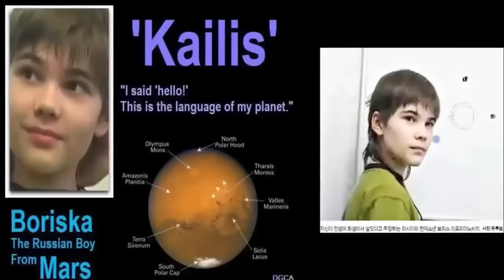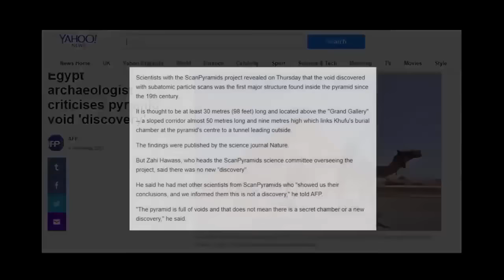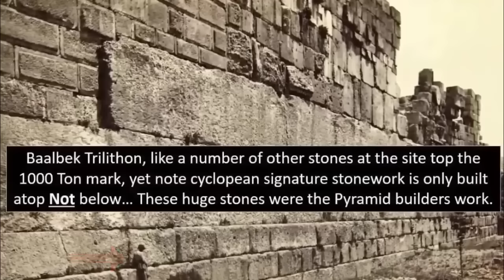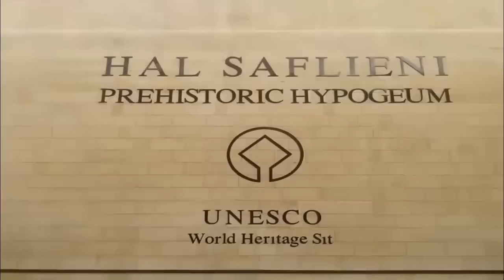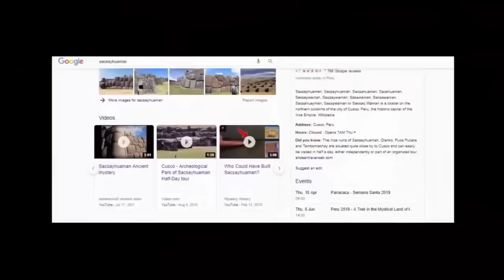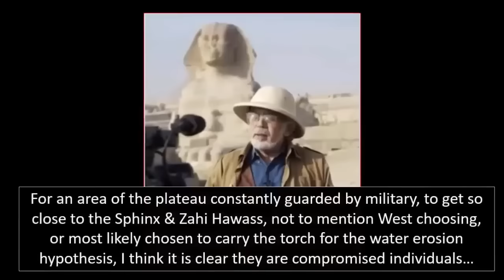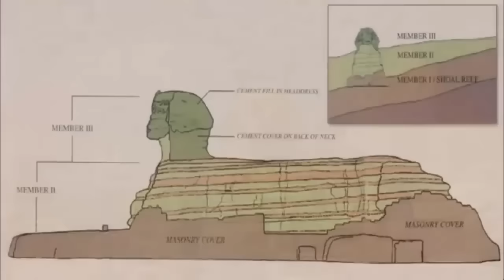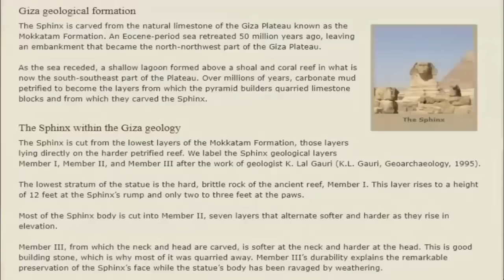Unlocking Mechanism On Sphinx?